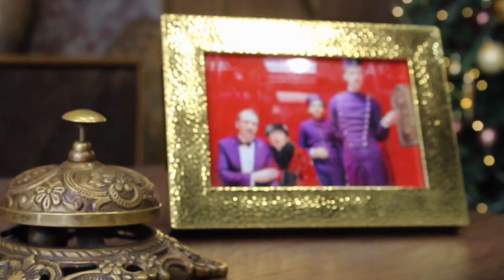Ian Burlak - I Remember (Freezones Remix 2023)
Otilia Bilionera. Bilionera new video it's an English Spanish song, Bilionera song raised over 1 billion views on all youtube channels.  You can find all Otilia's English songs and Spanish songs on JHaps Records. From our music catalog over the years we have released songs that have become hits from Otilia with English songs or Spanish songs reggaeton songs deep house dance music bass boosted remixes car 2021: Bilionera billionaire Adelante otila remix song  Diamante Aventura devocion Latina I don't know Balim, Wine my body, Otilia Turkish album with the single Deli Gibi, Azar. Also, Y3MR$ made a huge remix for Adelante in February 2021 entitled Adelante Y3MR$ remix. Y3MR$ it's original from Turkey and was signed with Ultra Records after the promotion made by JHaps Records.
Ian Burlak -  I Remember (Freezones Remix 2022)

Also from our catalog are parts from Mario joy new English songs deep house dance music bass boosted remixes car 2021: California Miss California Gold Digger Ganja Can't get you Highway of love Alone secrets Glamour girl Bad Habit

Andrea new reggaeton songs deep house dance music bass boosted remixes car 2021: Costi Haide Opa, miss California, upotrebena, soledad

Our record label its founding in 2010.  Our artists are Andrea Baga banini Robber Dj, PARA DEEP Dj Crazy Goat, Peppa Dj, Amor124, also until October 2021 Otilia and Mario Joy.
During the past years we produce and make many collabs for El Andariego with Amor Malsano, Asher Oh Na Na type of song, we can say about  Remady & Manu-L with L.I.F.E. Out of nowhere Isabela with Isabela song become hit on Roton music YT channel. We worked in the past years with producers of Dua Lipa, The Chainsmokers Martin Garrix, Camila Cabello with  She Loves Control english song, Alan Walker with Live Fast remix made by Bentley Grey. We can forget about Britney Spears with Womanizer, Shakira with Don't bother. From Italy, we can say about Gianni Pirozzo with  Sei come il mare or Aldo Ranks Sacude La Tanga, Slza with katarze
  For the Romanian market, Inna remains the best artist and Yalla was one of the most popular songs. Tranda dubii was a big hit, MINISTARKE with Moje Jedino. Eva pop tocame trap song with Otilia Adelante from Y3Mr$ was big hit.  About french market with REYZS and Emmène-Moi Romy Angelo french song. The deep house like Dapa Deep Leusin with  Glance track or Dapa Deep with Monee So cold.
 So much work for Remady Manu-L with L.I.F.E and Amor peligroso the remix made by Md DJ, Rvfv in collab with  Bandaga on the song Ella No Quiere Rosé, Bob Sinclar,  Akon for the song  Til The Sun Rise Up or Massari with Loon Smile For Me. we loved to work for  Genc Prelvukaj with Dilema also.